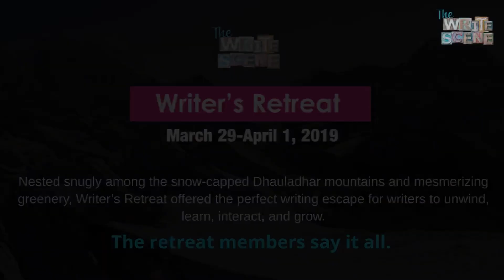Kangra Valley Writer’s Retreat by TheWriteScene.com, Curator Deeba Salim Irfan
Feedback of a few participants of Kangra Valley Writer’s Retreat